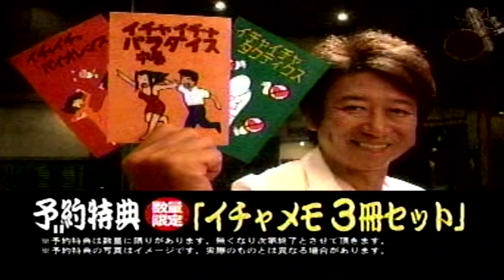Tekken 6 - PS3 / Xbox 360 - Japanese TV Advert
Recorded from Japanese TV in October 2009